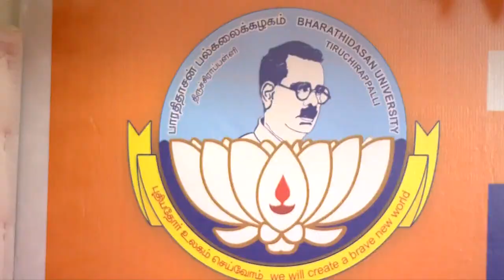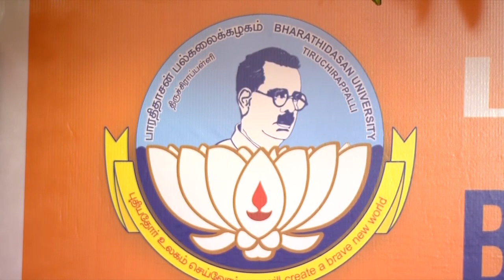PM narendramodi attends 38th Convocation of Bharathidasan University at Tiruchirappalli, Tamil Nadu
PM Modi attends 38th Convocation of Bharathidasan University at Tiruchirappalli, Tamil Nadu